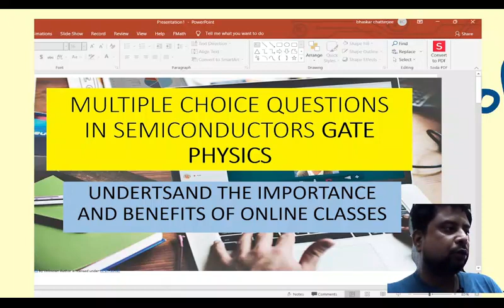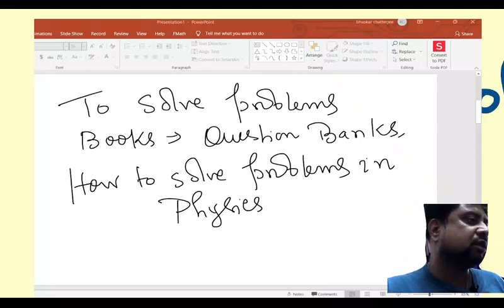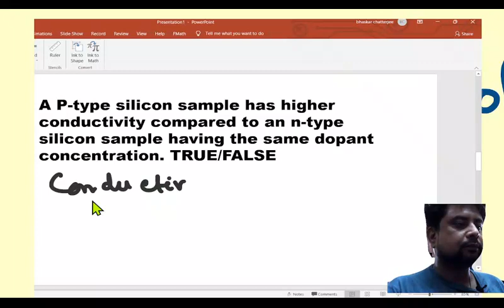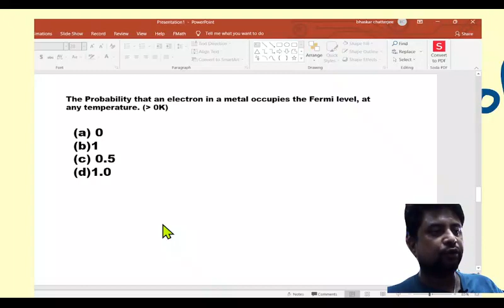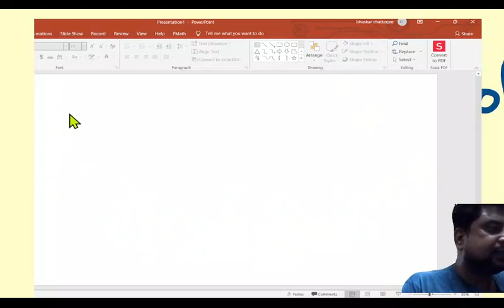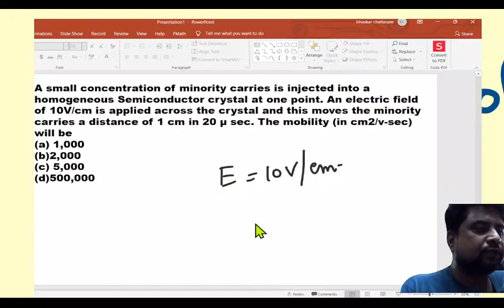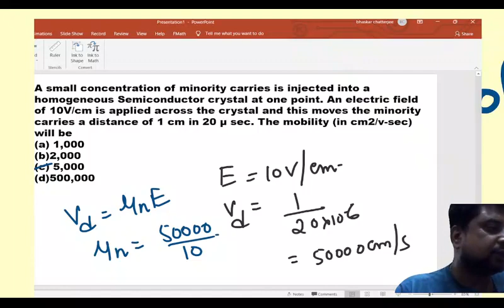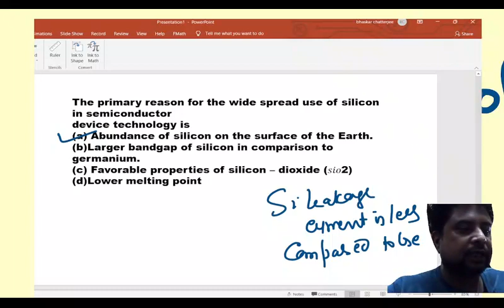GATE PHYSICS QUESTIONS ON SEMICONDUCTORS |MCQS ON SEMICINDUCTORS| HOW TO PREPARE FORGATEPHYSICS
The video contains lecture notes on physics for students of undergraduate and post-graduate levels. The purpose of the videos is to present modern physics in an interesting and simple manner. Mention your queries in the comments.